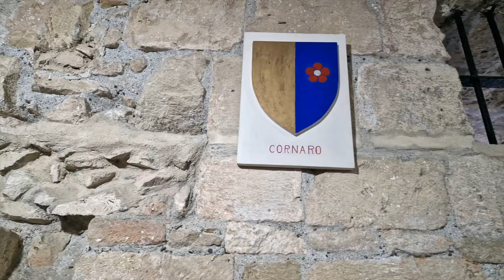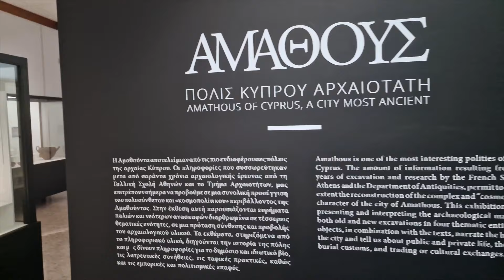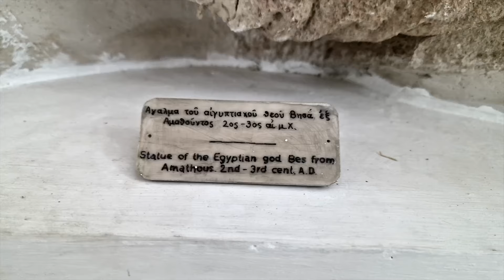J'ai trouvé Dieu (mais lequel?)